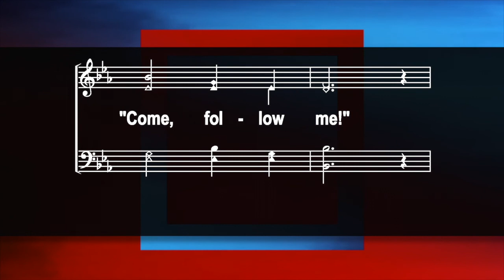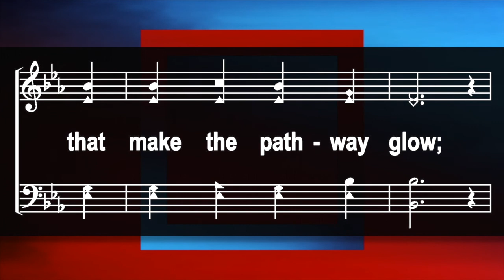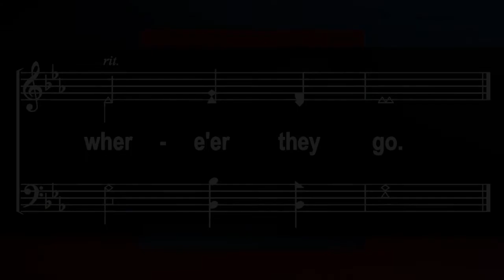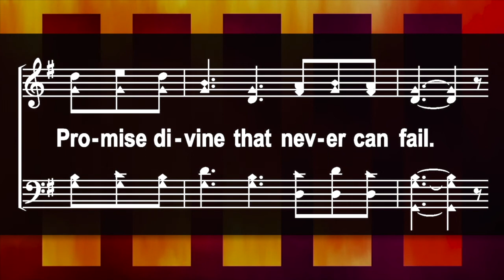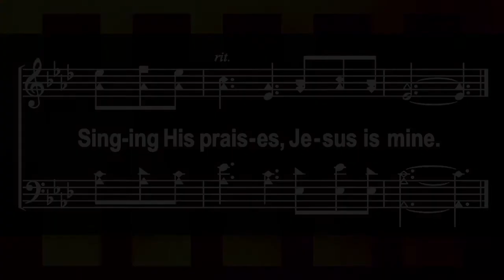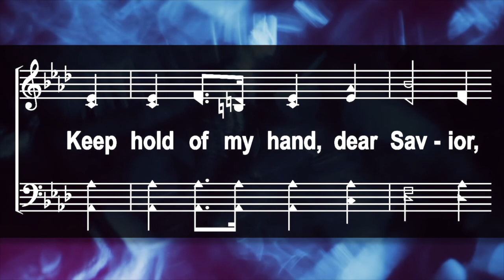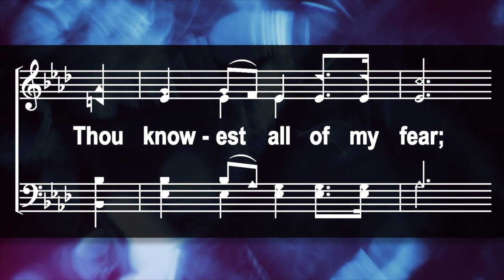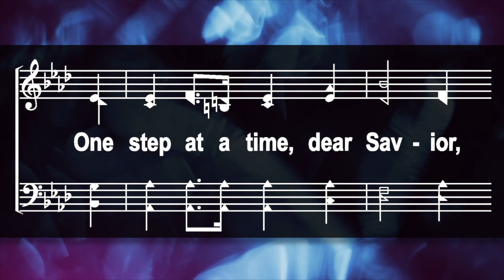Robinson Avenue PM Worship - October 25, 2020